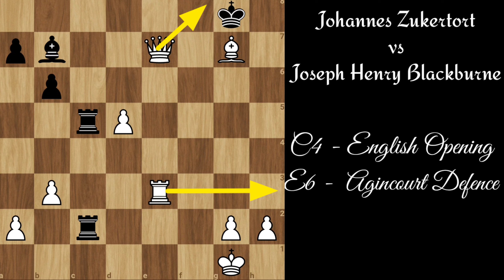Greatest chess match ever| Clash Of Champions| Zukertort Vs Blackburne| Anything Ask Me Telugu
chess tricks                 Blackburne Shilling Gambit
chess game                          Halosar trap
chess openings              Fishing pole trap
chess for beginners       Poison Pawn Trap
chess talk                        Legal's mate trap
chess GJ                          Englund Gambit
chess rules                          Greco Gambit
chess 24                              Queen's Gambit
chess strategy                    Noah's Ark Trap
chess game play                English opening trap
chess game tricks to win. Tennison Gambit
chess opening strategy, moves and ideas to win more games
brilliant moves, tactics, ideas and strategies
Ponziani Opening Traps
6 checkmate traps
short games win fast
how to get better in chess telugu
chess improvement tips and traps
best chess game ever
shortest chess game ever
best chess tricks and traps at grandmaster level
Magnus Carlsen
Bobby Fischer's
Viswanathan Anand
shortest stalemate in chess
the immortal chess game
8 stunning chess opening tricks and traps amazing moves and ideas
the most solid chess opening
berlin defense
how to check with king and queen
Fischer vs Kasparov
Danish gambit chess opening tricks to win fast
center game
chess challenges
chess tournaments
Marshall's Legendary
Learn chess notation
how to play chess like a grandmaster
Fajarowicz Gambit
chess master class
all chess tactics explained
Evan's Gambit
Sicilian Defense
Traxler Counter Attack
Checkmate with knight and bishop
Budapest Gambit
5 biggest mistakes chess players make
Siberian trap
chess puzzles
Stafford Gambit
How to play chess rules for beginners
chess opening trick to fool your opponent
chess endgame puzzles with solution
how to checkmate with 2 bishops
Lasker trap secret chess opening trick to win fast
special chess rule en passant
basic chess lesson
master chess openings in 6 minutes
grandmaster level tips and traps
Agadmator chess